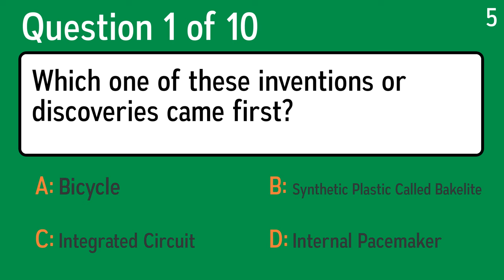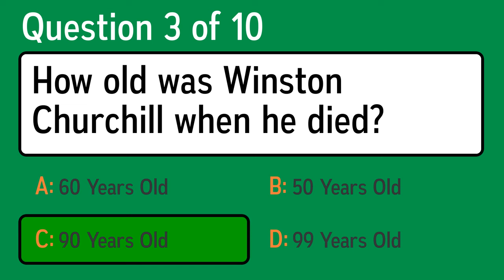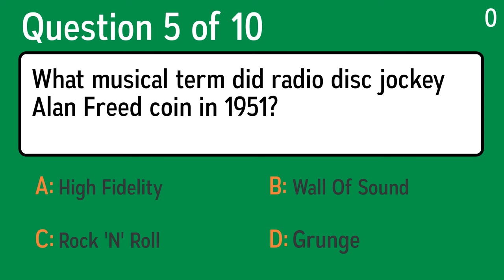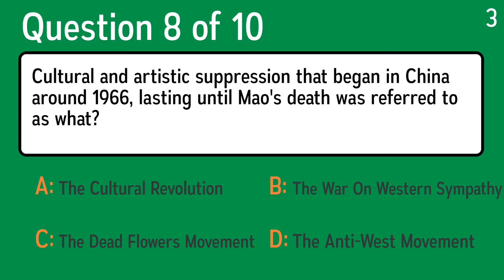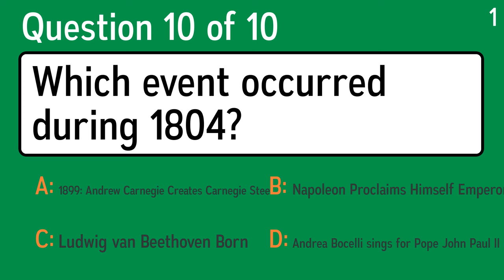History Quiz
Question 1: Which one of these inventions or discoveries came first?
 Answer a: Integrated Circuit
 Answer b: Internal Pacemaker
 Answer c: Bicycle
 Answer d: Synthetic Plastic Called Bakelite

Question 2: In the Truman Doctrine, the U.S. Government promised to aid any government which resisted what?
 Answer a: Money
 Answer b: Communism
 Answer c: Alcohol
 Answer d: Capitalism

Question 3: How old was Winston Churchill when he died?
 Answer a: 90 Years Old
 Answer b: 50 Years Old
 Answer c: 99 Years Old
 Answer d: 60 Years Old

Question 4: What country was the Medellín Cartel from?
 Answer a: Canada
 Answer b: Peru
 Answer c: Columbia
 Answer d: USA

Question 5: What musical term did radio disc jockey Alan Freed coin in 1951?
 Answer a: Rock 'N' Roll
 Answer b: Wall Of Sound
 Answer c: Grunge
 Answer d: High Fidelity

Question 6: In what year did Joseph Stalin die?
 Answer a: 1762
 Answer b: 1917
 Answer c: 2004
 Answer d: 1953

Question 7: Which of these mathematical equations is most commonly associated with Albert Einstein?
 Answer a: Log XY = Log X + Log Y
 Answer b: C^2 = A^2+B^2
 Answer c: E = MC^2
 Answer d: V - E + F = 2

Question 8: Cultural and artistic suppression that began in China around 1966, lasting until Mao's death was referred to as what?
 Answer a: The Cultural Revolution
 Answer b: The War On Western Sympathy
 Answer c: The Anti-West Movement
 Answer d: The Dead Flowers Movement

Question 9: Which one of these inventions or discoveries came first?
 Answer a: Photocopier
 Answer b: Liquid-Crystal Display (LCD)
 Answer c: Computer Mouse
 Answer d: Compact Disk

Question 10: Which event occurred during 1804?
 Answer a: Ludwig van Beethoven Born
 Answer b: Andrea Bocelli sings for Pope John Paul II
 Answer c: 1899: Andrew Carnegie Creates Carnegie Steel
 Answer d: Napoleon Proclaims Himself Emperor